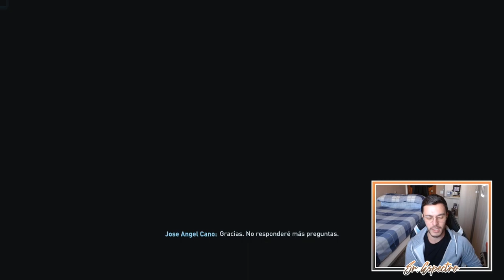🔥 EL MAYOR BUG DE FIFA | MODO CARRERA FIFA 23 | REAL MADRID #18